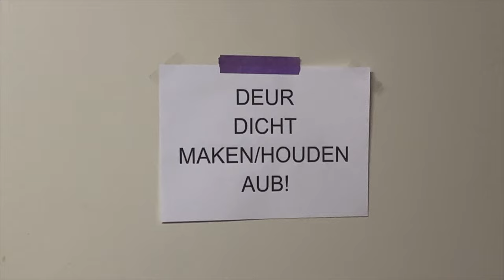JM_Vlog#59 The Great Southern Jam Night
Last weekend my friend Degi and I travelled to the Netherlands to join the fabulous Southern Jam Night that our friend Bas Maas, guitar player for Doro, had invited us to join. It was a fun night of 4 sets, hence 4 drummers and a lot of friends, laughs and great Rock'n'Roll.